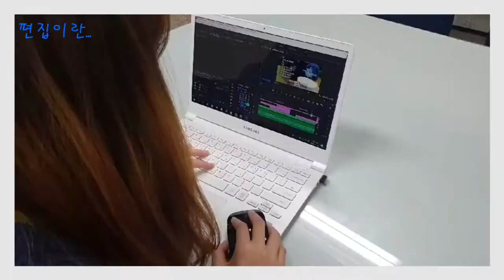반듯ⓒ 저작권 서포터즈 11월 영상9팀 Flash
[반듯ⓒ 저작권 서포터즈 비하인드 활동 영상 : FLASH]

한국저작권위원회 반듯ⓒ 저작권 서포터즈를 빛내기위해 나타난 그들은?
최우수팀으로 선정된 FLASH팀!
그들의 6개월간의 활동과 소감을 전해드립니다!

반듯ⓒ 저작권 서포터즈

당신을 응원합니다! 반듯ⓒ